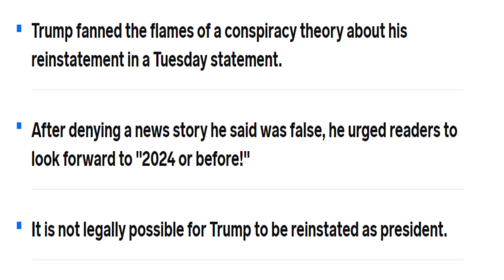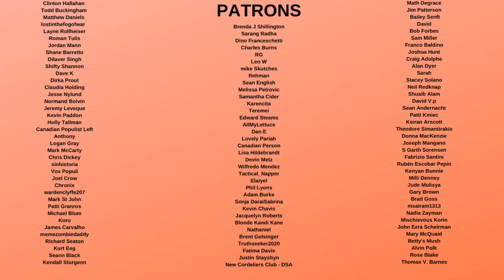Donald Trump Rally FAILS MISERABLY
Donald Trump and his team often come up with absurd plans to try and achieve his goals, because they can't actually get it done with any legitimacy. This is why their plans are so disconnected from reality